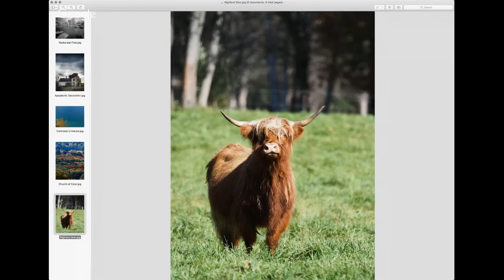Mirrorless Minutes Episode #54...On your marks..Get set..MARKII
On tonight's episode of Mirrorless Minutes Jamie and Mike discuss the impending release of the new OM-D E-M1 MarkII, some of the first hand experiences of shooting with it, and their trip to "the mothership"...a.k.a Olympus N. America's headquarters next week.
So tune in and ask questions LIVE on the Youtube channel!
See you at 8pm EST!!

Peak Design Lens Pouch
Peak Design Strap
Peak Design Capture Clip
Op-Tech Lens holder